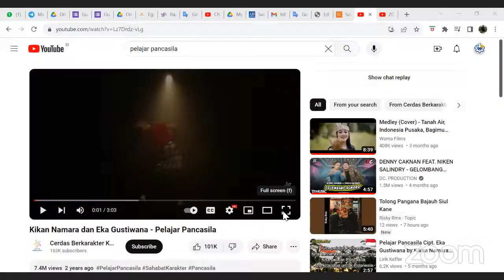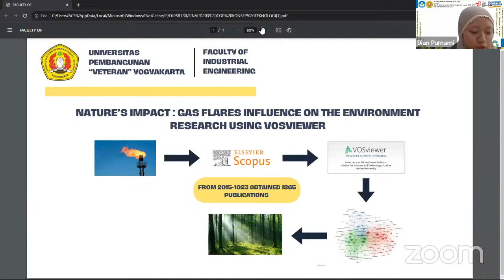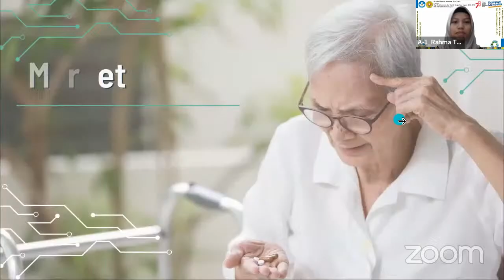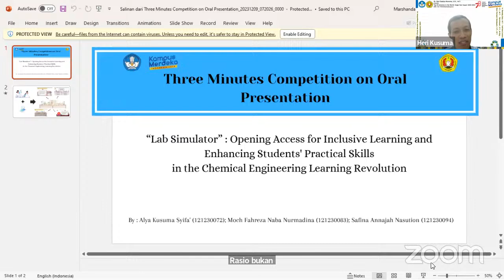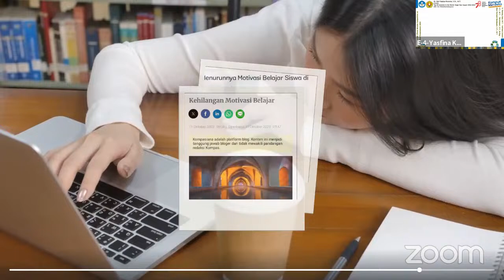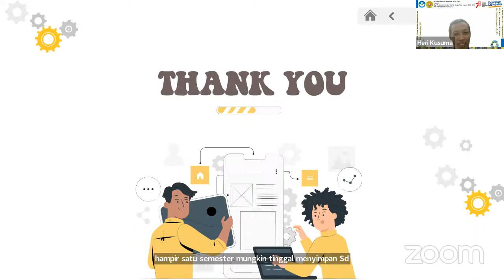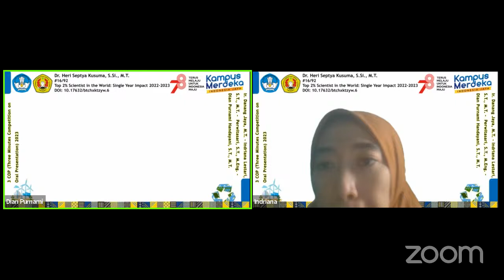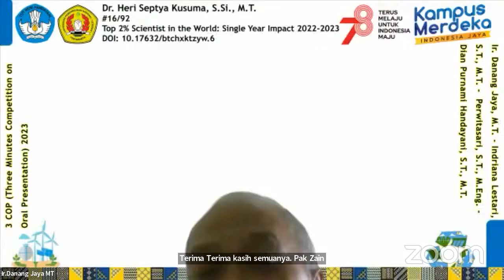3 COP (Three Minutes Competition on Oral Presentation) [Live]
Student:
All students from the class of 2023 who are taking the Technology Concept Course

Lecturer:
Dr. Heri Septya Kusuma, S.Si., M.T.
Ir. Danang Jaya, M.T.
Indriana Lestari, S.T., M.T.
Perwitasari, S.T., M.Eng.
Dian Purnami Handayani, S.T., M.T.

#16/92 - Top 2% Scientist in the World: Single Year Impact 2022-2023